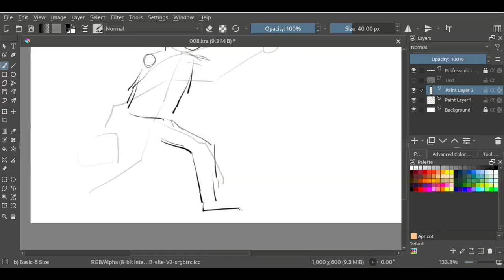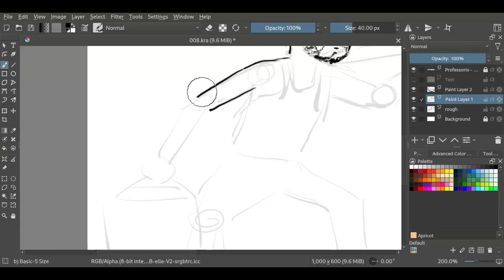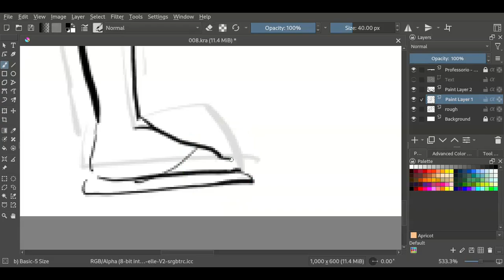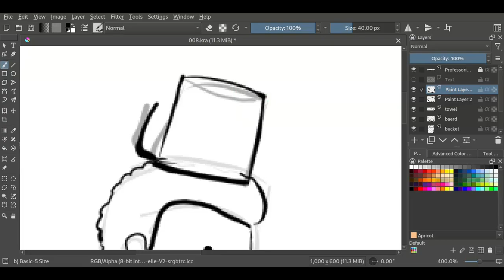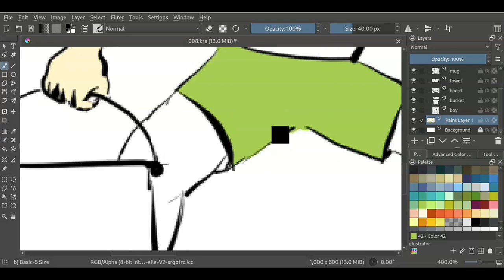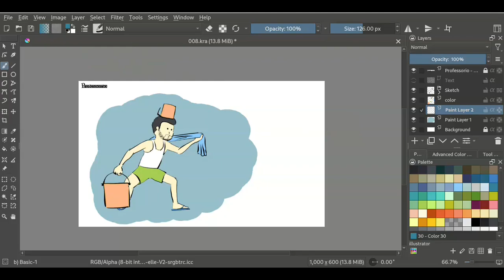Bathing Warrior illustration | Timelapse | Create simple illustration | Krita | Professorio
EP. 90 : Bathing Warrior illustration | Full Version | Create simple illustration | Krita | Professorio

🎨 Watch me create this simple illustration of boy showing his bravery by taking  bath in cold winters. Whole art was created in Krita Painting Software.

This illustration is a part of a funny graphic blog named Livebook. All the incidents in the Livebook actually happened with me. Please take a look at them and find if you like them.

Materials: Krita Software

Pen Tablet used

Professorio